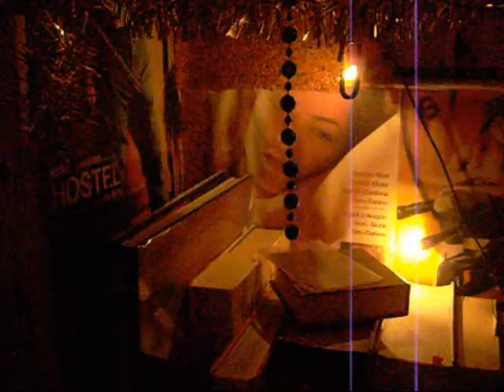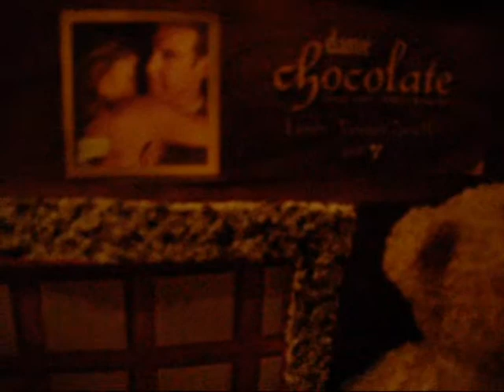Polcos házam 2009-ben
az egykori szobámban. Valóságos telenovellás szentély volt. 2010 őszén elbontásra került. A polcos ház ma is megvan, de az jelenlegi szobámban és másképpen átalakítva.